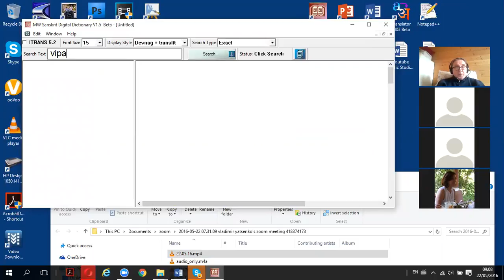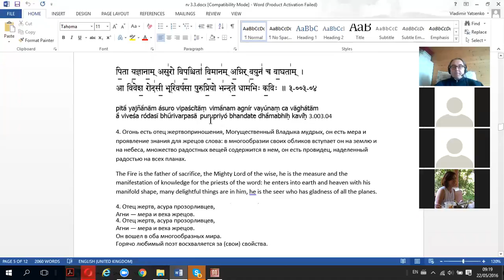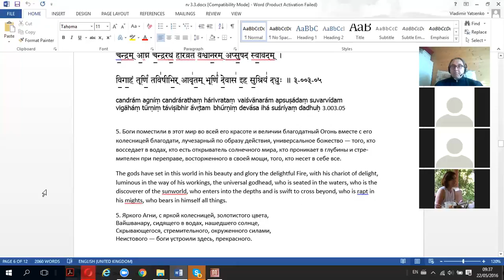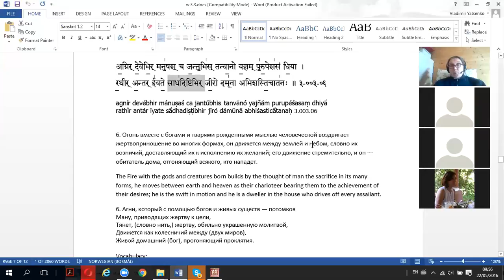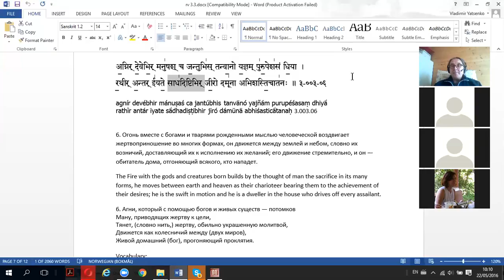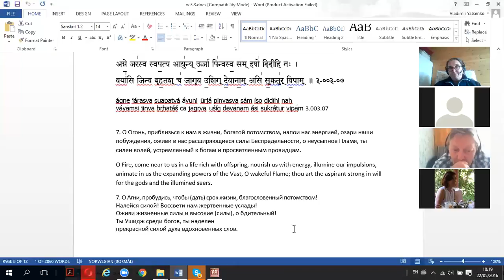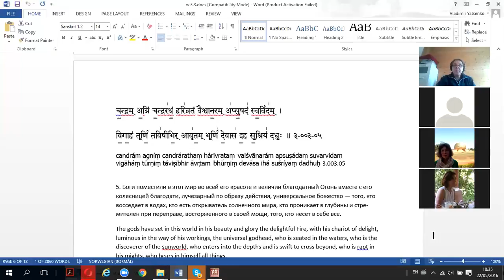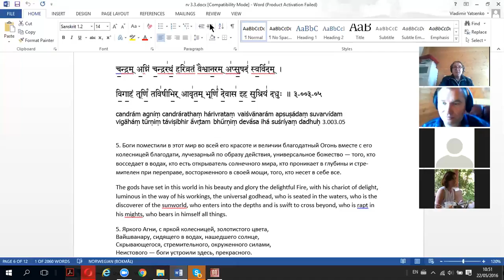Гимн Агни, Ригведа 3.3.4-7